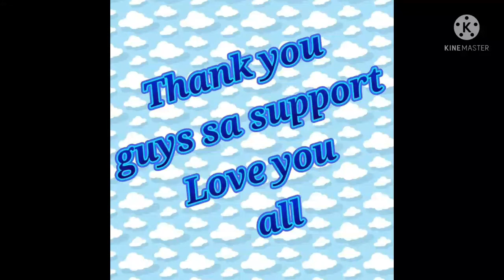Going to Taipie Part 2 /